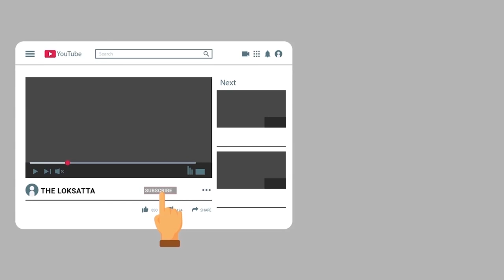Zooming On Gujarati Ba Bed With Oxygen Mask, Bhajanik Hemant Chauhan Shared Video | Covid19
ભજનિક હેમંત ચૌહાણે કોણો વિડીયો શેર કર્યો?

આને કહેવાય જુસ્સો : ઓક્સિજન માસ્ક સાથે ગુજરાતી બા બેડ પર ઝૂમ્યાં, ભજનિક હેમંત ચૌહાણે વીડિયો શૅર કર્યો. | કોરોના મહામારી વચ્ચે ગુજરાતની કોવિડ હૉસ્પિટલનો વીડિયો વાઇરલ થયો છે. આ વીડિયોમાં એક મહિલા દર્દી દર્શન દેજો રે બાપા ગીત પર ઝૂમી રહ્યાં છે. મોં પર ઓક્સિજન માસ્ક લગાવેલું હોવા છતાં તેઓ આગવા અંદાજમાં બેડ પર ઝૂમી રહ્યાં છે.